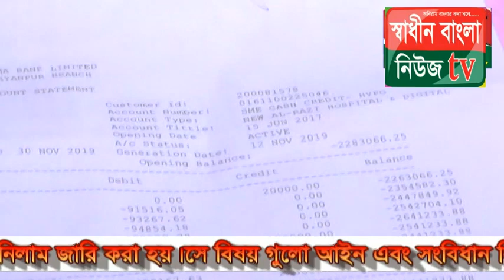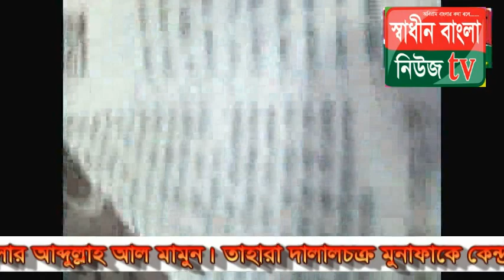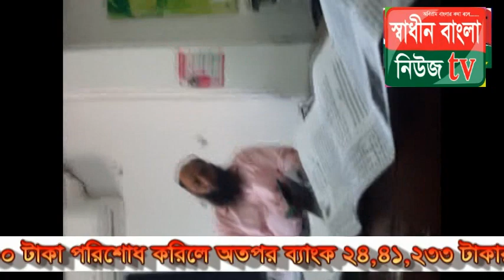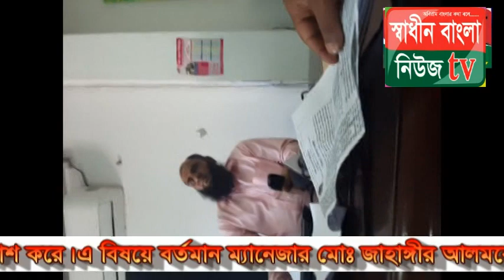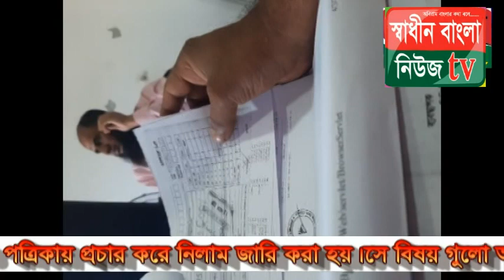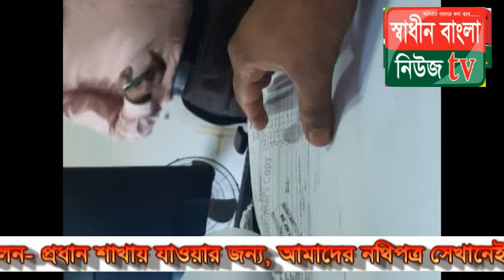মতলব দক্ষিন উপজেলা নারায়ণপুর পদ্মা ব্যাংকের ম্যানেজার এখন নির্বাহী ম্যাজিস্ট্রেট ভিডিও দেখুন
স্বাধীন বাংলা নিউজ টিভি চাঁদপুর মতলব থেকে বেষ্ট রির্পোট স্টাপ রির্পোটার মোঃ তপছিল হাছান ঃ
মতলব দক্ষিন উপজেলা নারায়ণপুর পদ্মা ব্যাংক লিমিটেড, নারায়ণপুর শাখা
সরকারি নীতিমালা তুয়াক্কা না করে গ্রহকদের ঋন দিয়ে জালিয়াতি করে অর্থের সাথে বানিজ্য করে সদস্যদের সাথে এ নিয়ে অভিযোগটি উঠেছে।পদ্মা ব্যাংকের সাবেক ম্যানেজার এবং
শাখা লোন অফিসার আব্দুল্লাহ আল মামুন। তাহারা দালালচক্র মুনাফাকে কেন্দ্র করে মেধাকে সঠিক কাজে না লাগিয়ে একটি ভুয়া বিঙ্গপ্তি ঢাকা টাইমস এবং দৈনিক চাঁদপুর সংবাদ ভূয়া
 নিলাম বিঙ্গপ্তি প্রকাশিত করে। দালাল চক্রদের মাধ্যমে নারায়ণপুর বাজারের মধ্যে দালালচক্র বর্তমান ম্যানেজার মোঃ জাহাঙ্গীর আলম এবং আব্দুল্লাহ আল মামুন প্রত্যেক দোকানে
দোকানে হকারের ন্যায় পত্রিকা বিতরণ করে। এ বিষয়ে মানহানি, হয়রানি ও প্রতারণামূলক গ্রাহকদেরকে হয়রানির স্বীকার করেছে। অভিযোগকারী নারায়ণপুর বাজার বনিক সমিতির
নির্বাচিত যুগ্ন সাধারণ সম্পাদক ও হাসপাতাল ব্যবসায়ী  শেখ মোঃ ওমর ফারুক (শেখ ফারুক) জানান তাহার নামে ২৮ মে ২০১৭ইং তারিখে ২০,০০,০০০ টাকা লোনের
 প্রেক্ষিতে এ যাবতকাল কোন প্রকার আইনি পদক্ষেপ না নিয়ে বরং ০৪/১১/২০১৯ইং ও ১২/১১/২০১৯ইং তারিখদ্বয়ে ১,০০,০০০ করে মোট ২০০,০০০ টাকা পরিশোধ করিলে অতপর
 ব্যাংক ২৪,৪১,২৩৩ টাকার প্রেক্ষিতে অদ্য ২০/১১/২০১৯ইং তারিখে উপরোল্লিখিত নিলাম বিঙ্গপ্তি প্রকাশ করে।এ বিষয়ে বর্তমান ম্যানেজার মোঃ জাহাঙ্গীর আলমকে জিঙ্গাসাবাদ করিলে,
 তিনি বলেন যে আমাদেরকে ঢাকা প্রধান কার্যালয় থেকে পাওয়ার অব এটোনি দিয়েছে।
ম্যানেজার জাহাঙ্গীর আলমকে বর্তমান সরকারের ৬৭৮৪ সংবিধান অনুযায়ী কোন নীতিমালায় আইনি ব্যবস্থা না থাকায় নির্বাহী মেজিষ্ট্রেটের ক্ষমতা বলে নিলাম দিয়েছি বলে জানায়।
 কিন্তু এ সংবিধানে সরকারি আইন মোতাবেক সম্পত্তি নিলাম করার ক্ষেত্রে উপজেলা নির্বাহী কর্মকর্তা ও  সহকারী ভূমি, এবং থানার ইনচার্জ আদালতের রায়কৃত নথি
 আসার পর মাইকিং ও পত্রিকায় প্রচার করে নিলাম জারি করা হয়।সে বিষয় গুলো আইন এবং সংবিধান নিজের মন মতো করে পায়চালা দেন যে এই জায়গাটি নিলামের।
 এরই মধ্যে জিঙ্গাসাকে কেন্দ্র করে ক্যামেরার সামনে থেকে আড়াল হয়ে যায়।কিন্তু তিনি মামলার নথিপত্র না দেখিয়ে তিনি বলেন-
প্রধান শাখায় যাওয়ার জন্য, আমাদের নথিপত্র সেখানেই আছে।
SHADINBANGLANEWSTV